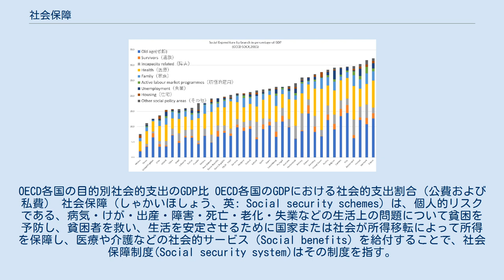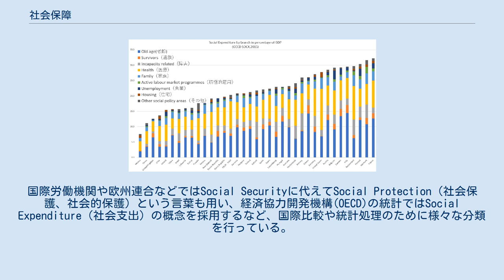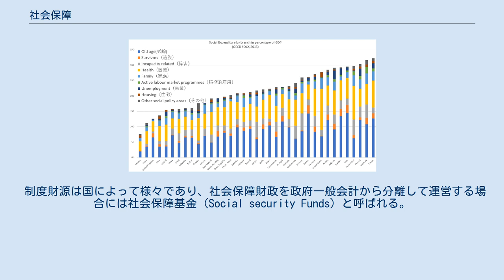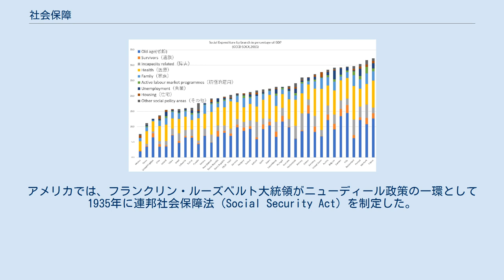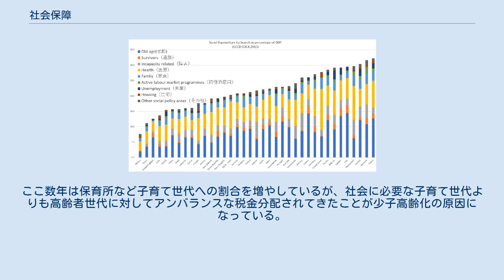社会保障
OECD各国の目的別社会的支出のGDP比 OECD各国のGDPにおける社会的支出割合（公費および私費） 社会保障（しゃかいほしょう、英: Social security schemes）は、個人的リスクである、病気・けが・出産・障害・死亡・老化・失業などの生活上の問題について貧困を予防し、貧困者を救い、生活を安定させるために国家または社会が所得移転によって所得を保障し、医療や介護などの社会的サービス（Social benefits）を給付することで、社会保障制度(Social security system)はその制度を指す。
社会保障という言葉は社会福祉と同義で使われることも多いが、公的には、社会福祉の他に公衆衛生をも含む、より広い概念である。
 社会保障の目的は多くの国で共通するが、言葉の意味するところは国によって異なる。
たとえばイギリスでは、Social Security（社会保障）は経済的保障のみを指す。
国際労働機関や欧州連合などではSocial Securityに代えてSocial Protection（社会保護、社会的保護）という言葉も用い、経済協力開発機構(OECD)の統計ではSocial Expenditure（社会支出）の概念を採用するなど、国際比較や統計処理のために様々な分類を行っている。
 その財源については、一般税収を原資とする方式（ベバリッジ型）と、労使で保険料を拠出する方式（ビスマルク型）に分かれる。
後者については社会保険制度とも呼ばれる。
 社会保障給付と税・保険料負担の大きさを比較し、北欧諸国は「高福祉・高負担」、アメリカは「低福祉・低負担」の代表例と言われている（ただしアメリカは公的支出は小さいが私的支出はOECD各国で最大であり、慈善団体の果たす役割が大きい）。
 制度財源は国によって様々であり、社会保障財政を政府一般会計から分離して運営する場合には社会保障基金（Social security Funds）と呼ばれる。
 原資を雇用者または雇用主（あるいはその両者）にて供出する場合は社会保険制度（Social insurance）、ビスマルク型と呼ばれる。
ドイツ、フランスなどが該当する。
 それに対して、一般税収を原資として給付を行う方式をベバリッジ型と呼ぶ。
スウェーデン、デンマークなどの北欧諸国や、社会保険制度のないオーストラリア、ニュージーランドなどが該当する。
 社会保障の歴史は、経済社会の動きと密接に関係しており、社会保障の仕組みは、各国が長い歴史の中で、相互に影響を与えながら積み重ねてきたものである。
19世紀から20世紀にかけては、各国で失業問題が最大の課題であり、その中から社会保障が進展してきた。
また、本来、福祉とは正反対の戦争が契機となって社会保障の基礎がスタートした。
21世紀の先進各国では少子高齢化と財源確保が社会保障の大きな課題である。
 大航海時代は、世界貿易を発展させ、商業の一大変革をもたらした。
毛織物工場を刺激し、輸出を志向するエンクロージャー（囲い込み)政策により、イギリスの農業地帯はいっせいに羊牧場へ変わっていった。農地から追い出された農民たちは都市へ流れ込み無産者（貧民）となった。
1601年、イギリスではこれまでの救貧施策をまとめた（エリザベス救貧法）、家族による支援が得られない貧困者を救済する法を制定した。
この救貧法（Poor Law）は現在の公的扶助にいたる原形となるが、当時社会保障という言葉は生まれていなかった。
1834年に救貧法の大改正が行われ、貧民処遇の一元化や中央集権化が図られた。
新救貧法では、貧困者は救貧院に収容されて、そこで働かされることになった。
救貧の水準について「自立して働いている人のうちのもっとも貧しい人の生活水準以下で救済する」という、劣等処遇の原則や院外救済の禁止、市民権の剥奪などが確立されていったが、その劣等処遇の過酷さに社会的批判が高まるようになる。
 産業革命により資本主義が定着していくと、資本家から失業は個人の問題であり国による貧民救済は有害との主張がなされた。
一方、工場労働者たちも防貧のために、自分たちの賃金の一部を出し合って助け合う共済組合を作っていった。
共済組合はイギリスでは友愛組合、ドイツでは疾病金庫などの名前で親しまれ、主に疾病と失業による雇用の中断の際の経済的保障を提供していた。
これらは、共済内メンバーの所得保障等に寄与したが、一方で共済外の高齢者（退職した労働者）の貧...